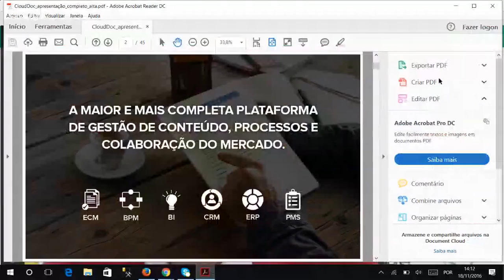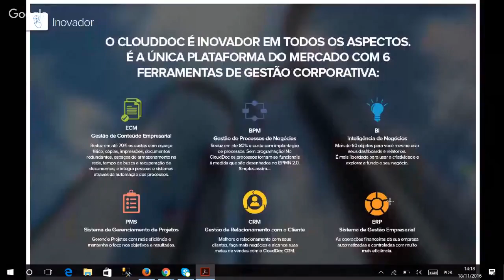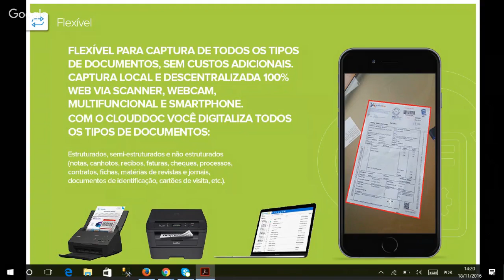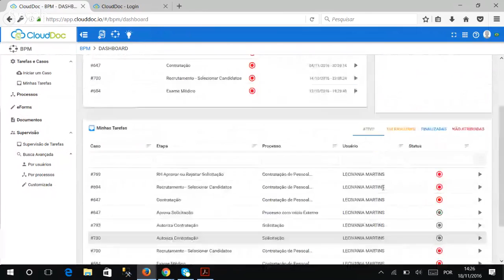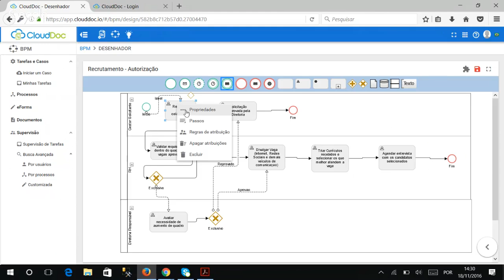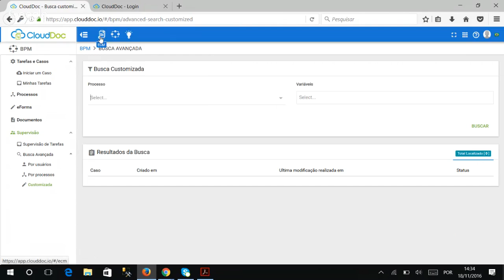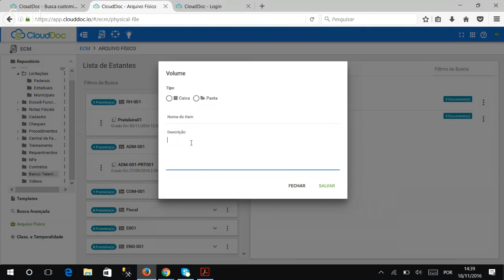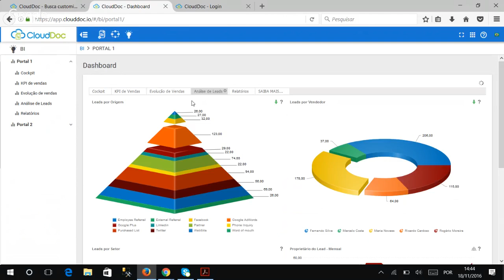A forma mais facil e acessivel para tornar seu negocio 100% digital